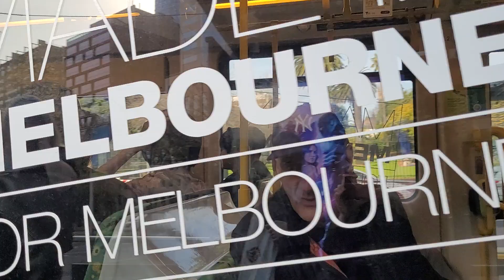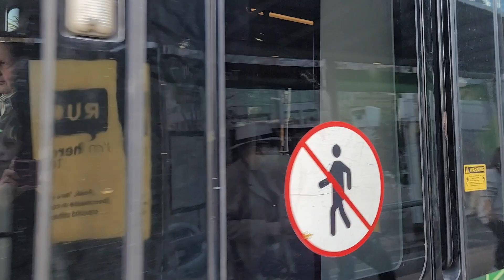Tramspotting at Parliament Station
Filmed 9/13/2023